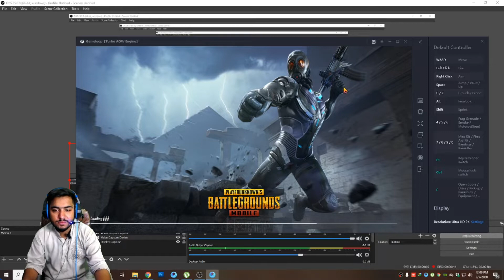JOINING RANDOM SQUAD OF ANGRY GIRLS 😡 FUNNY CONVERSATION 😂 | WATCH TILL THE END ❤ | PUBG MOBILE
My Name is Usama. I'm a Gamer . I upload Pubg Mobile Gameplay on Daily Basis.

JOINING RANDOM SQUAD OF ANGRY GIRLS 😡

Played on: Mobile & PC

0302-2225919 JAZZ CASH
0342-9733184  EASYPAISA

🎤 Mic 1 (Logitech Camera MIC)
🎤 Mic 2 (Sasta Wala)
📱 Gaming Pc  (Acha Wala)
📱 Infinix Note 7 (Sasta Wala for Gaming)
📱 One Plus 7 Pro
🎧 M Power Gaming Headset